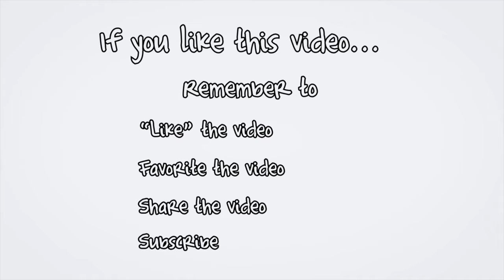CBC TV Commercial St Peters Harbour Real Estate for sale in PEI Canada 17 Hilltop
October 2019 CBC TV Commercials.